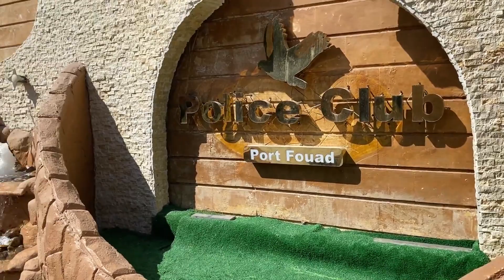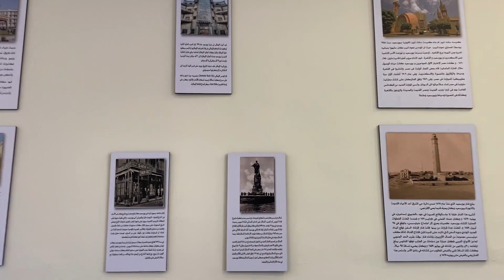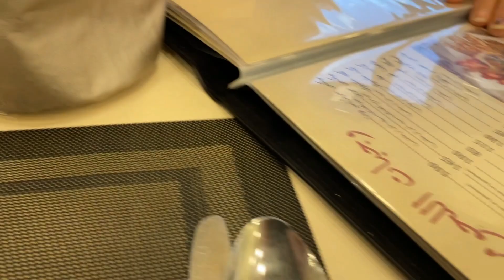فريد الأطرش نغم في حياتنا@R.H12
فريد_الأطرش نغم فى حياتنا
تصوير : رندا صالح
ممنوع أخذ مادة الفيديو ملكية شخصية من التصوير وشكرا جزيلا لكم

قناة  فنية:
انا رندا صالح. صورة غلاف قناتي هو أنا احكي ياشهر زاد. قصص من وحي خيالي وكل فيديو أروي قصة قصيرة قصص وحكايات  أرويها بصوتي ..حكايات اجتماعيه وكوميدية ..
فنية تشمل الكتب السيرة الذاتية لنجوم الفن وكل ما يتعلق بالفن
مجلات فنية قديمة وحديثة